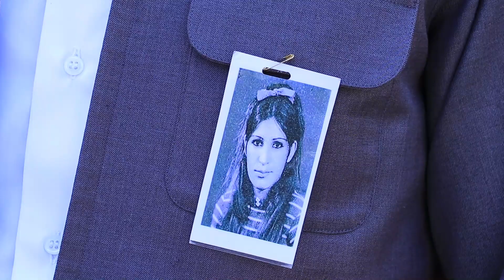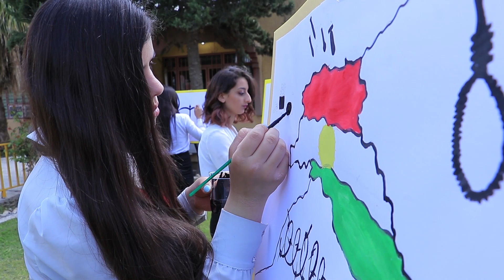deng u bas berawariya shahedbona layla qasim 24 4 2019